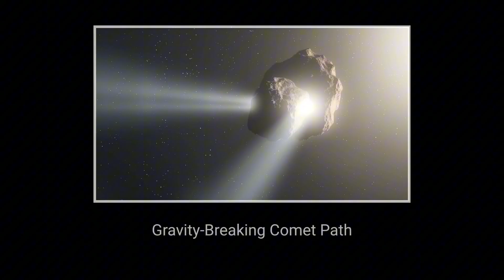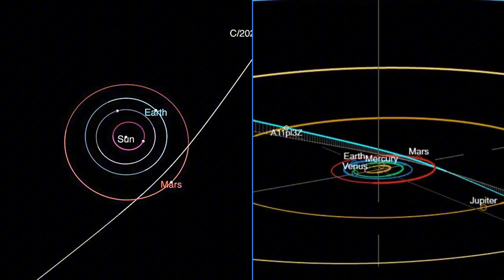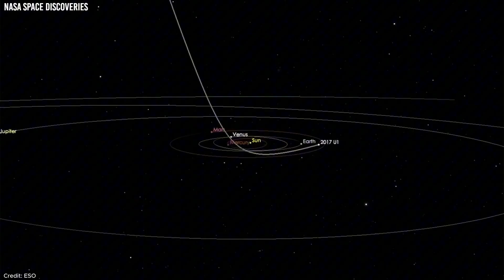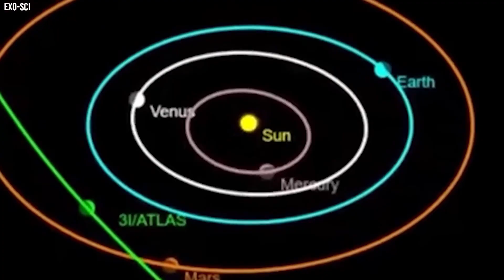NASA Shuts Down Experiment After Leaked 3I ATLAS Images Surface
On July 25, NASA’s most ambitious Mars flyby mission was in full swing—until a cascade of leaked images of the interstellar object 3i atlas triggered an unexpected emergency shutdown. Within hours, a confidential advisory halted millions of dollars’ worth of scheduled experiments, cutting off all future observations. Officially, the action was explained as a data integrity review, but insiders have suggested a more unsettling possibility—a discovery so extraordinary that it forced NASA’s hand. If the leaked images contained something too dangerous to disclose, why has every trace been wiped away? The mystery begins with the leak and the resulting chaos.

The first release appeared at 02:07 UTC on July 21, 2025—not through a public archive or press briefing, but via encrypted uploads on a secure internal communications channel viewable by only a select group of NASA and contractor accounts. The filenames were generic, but metadata told a different story—exposure times, filter bands, and instrument IDs matched the most sensitive segments of the Mars flyby campaign. IT security swiftly flagged the transfer, initiating chain-of-custody protocols. By 02:24, the alert had escalated from a junior analyst in Houston to the incident response head at the agency. Off-record accounts reference frantic chat exchanges, sudden system lockdowns, credential audits, and urgent outreach to project scientists across the U.S. and Europe.